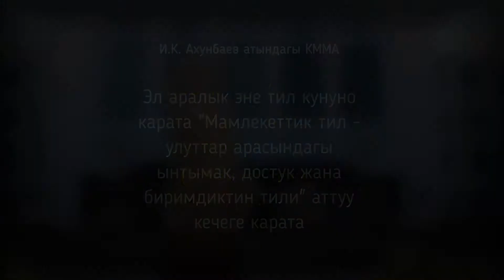"Мамлекеттик тил-улуттар арасындагы ынтымак, достук жана биримдиктин тили" аттуу майрамдык кече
Эл аралык эне тили кунуно карата "Мамлекеттик тил-улуттар арасындагы ынтымак, достук жана биримдиктин тили" аттуу майрамдык кече нормалдуу жана топографиялык анатомия кафедрасында болуп отту.
Проведено мероприятие, посвященное «Международному дню родного языка» на кафедре нормальной и топографической анатомии (нарезка из выступлений).